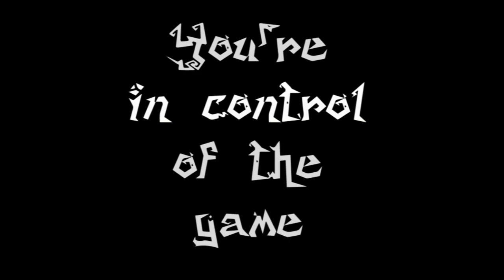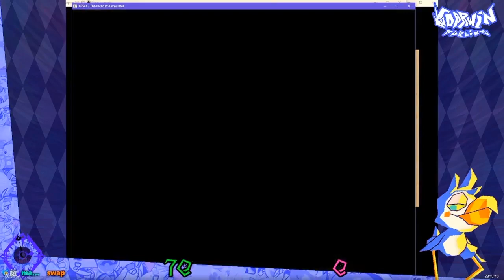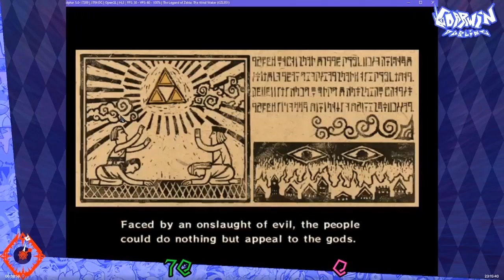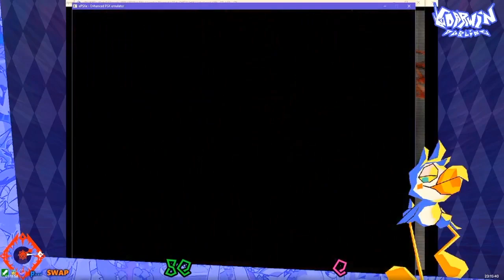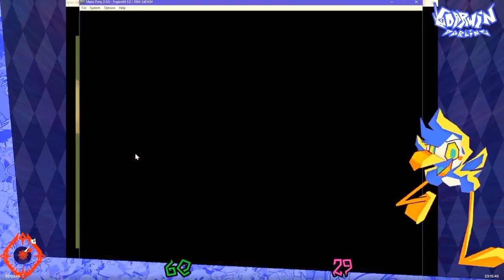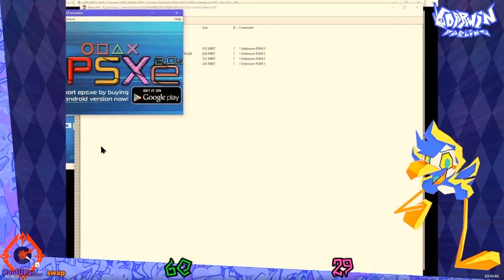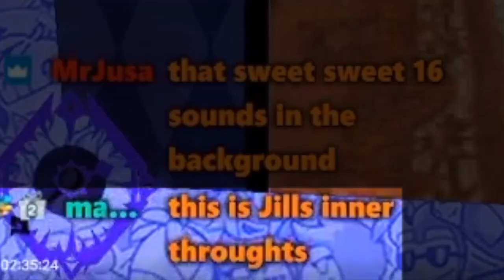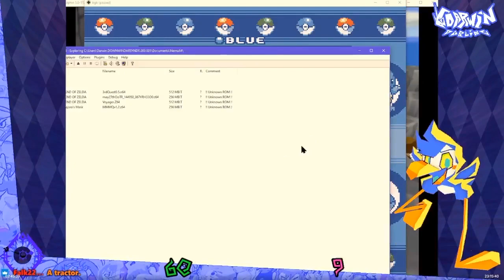SwitchSwap: The new way to Drive you Crazy! - Chat Controls Game - Video Game Challenge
I spent a year coding and this is what I've accomplished: utter mayhem and chaos as chat Controls the Game I play. Darwin Darling plays 6 Games at Once!
What have I done. Read the intros for all 6 Games in Toad Voice? Oh no...
Games: Majora's Mask, Mary-Kate & Ashley: Sweet 16 - Licensed To Drive, Pokemon Blue, Wind Waker, Mario Party 2, Resident Evil 1 (Director's Cut)

About: I play 6 games at the same time. Chat gets to switch them at will from my livestream channel! DarwinDarling @ Twitch [dot] tv

Darwin Darling
Peoria, AZ
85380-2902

00:00 BEST OF Teaser
04:22 Overlapping Intro Movies
32:39 GAMEPLAY? CONFUSION!